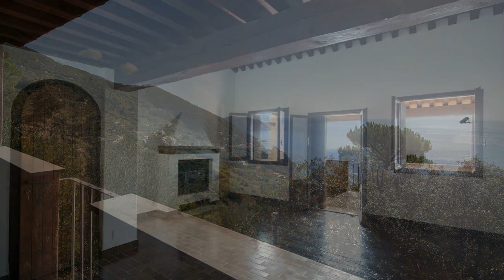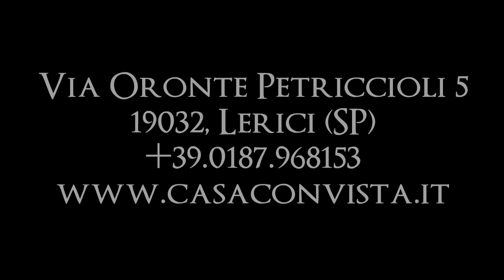Casa indipendente a Framura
Close to the fascinating village of Framura, in a hillside position but also near the sea, a villa of around 210 sqm, with garden, terraces, garage and wonderful sea view. The villa has a very characteristic architecture and is surrounded by greenery, with a beautiful look over the sea.
On the ground floor, there are a wide room, a laundry room and a cellar, with a partly porticoed terrace at the front;
on the first floor, connected through two inside staircases, we find a kitchen, dining area, a spacious living room with fireplace and porticoed terrace over the sea, a bedroom and a bathroom;
on the second floor, again connected through an inside staircase, there are a study room overlooking the underneath living room, two bedrooms and a bathroom.
Outside, on the first floor, with independent entrance, there's a bedroom with bathroom.
The villa is in a fantastic position, over the sea, at the edge of Cinque Terre which are reachable in just a few minutes.